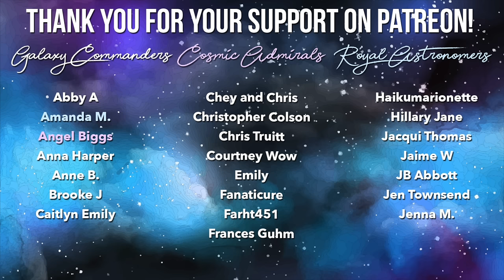My Most Unique Indies! Swatching ALL My Cadillacquer Nail Polish || KELLI MARISSA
Hi friends! I'm continuing my series of swatching ALL my nail polishes onto swatch sticks to organize and catalog them :) Today I am sharing swatches of ALL my Cadillacquer nail polishes (there are 86 of them!) and they have such unique nail polishes and formulas. Do you recognize any of them??
Cadillacquer is an indie nail polish brand based in Switzerland and is 5 free, vegan, and cruelty free.

Swatch sticks
Label maker
Nail polish mixer

On my eyes: Colourpop Lost in Love Palette

My nail polish tower!

Hey! I’m Kelli Marissa and I am a nail polish lover! On my channel, you will see swatches of new nail polish collections, as well as beginner nail art that anyone can do at home. I also teach nail polish hacks like how to file your nails, how to dry your nail polish quickly, how to remove glitter nail polish, and how to make your manicure last longer! I also have a Makeup 101 series where I teach beginner makeup tricks like how to apply eyeshadow and how to wear colorful makeup. I usually post on Mondays, Wednesdays, and Fridays :)

What is jelly polish? And how to use it

The camera I use

LIQUID LATEX
MATTE TOP COAT
Dotting Tools
Striping Tape

FTC: Polishes are PR with no obligation to post unless stated otherwise.
00:00 Introduction
00:45 What I'm using / why paint the underside?
01:47 Cadillacquer swatches